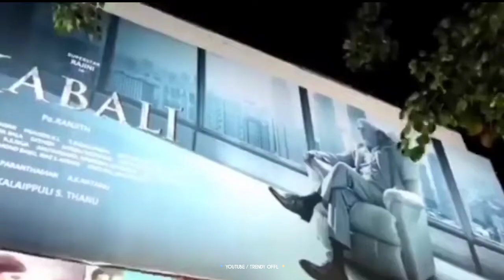Sk✨Birthday Special 💙Mashup Status /Trendy Offl/ Happy Birthday Sivakarthikeyan🥳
You never bored with Trendy Offl💝

If Love our post?  Press like,✔️
If Like our video? Write comment, 📽️

Trendy Offl💝